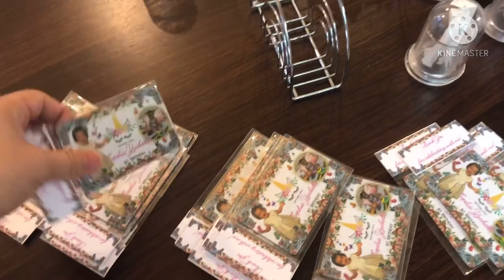Our Sweet Little Sophia Yzabelle is One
My Little one 1st first birthday celebration